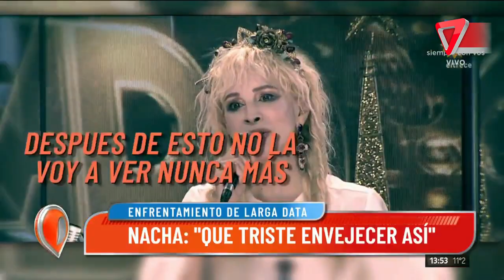🔥NACHA VS MORIA🔥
Recordemos la histórica rivalidad entre las dos divas de la Tv Argentina.